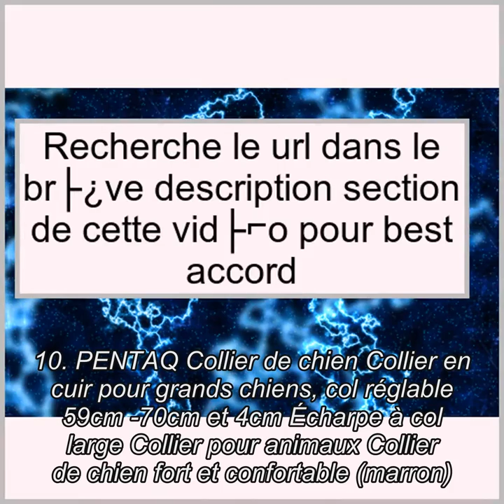Le meilleurs 10 Collier Pour Chien En Cuir – Guide d’achat, Classement et Tests e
Le meilleurs 10 Collier Pour Chien En Cuir – Guide d’achat, Classement et Tests en 2019

1. Blueberry Pet Vintage Chic Bicolore Collier pour chien en cuir véritable en Rose et Gris, Moyen Modèle, Tour de cou 38cm-46cm
2. FakeFace Personnalisé Collier Cuir Ajustable pour Chien Animaux Etiquette d'identification Gravé avec Message Nom ID Téléphone Adresse Eviter la Perte Animaux de Compagnie XS/S/M/L/XL
3. PetTec Comfortable Collier de Chien, Durable & Robuste en Trioflex, pour Chien de Moyenne et Petite Taille, résistant à l’Eau et intempérie, Couleur Rouge
4. Bliqniq Luxe Collier de Chien Cuir Marron pour Grand Moyen Petit Chien, Existe en M/L/XL/XXL
5. Schnüffelfreunde Collier pour Chiens en Cuir M - 28-36cm, Marron
6. Antonio - Collier pour Chien en Cuir - Couleur : Marron avec des Pierres Bleues, différentes Tailles
7. Michur Maria Noir - Collier pour chien en cuir - Couleur : Noir, différentes tailles
8. Bestia collier Eros est un veritable collier de chien en cuir, pour les grandes races de chiens: cane corso, Rottweiler, Boxer, Bullmastiff, Dogo, collier de chien de qualité, 100% cuir, clouté, tailles L à XXL, 6,5 cm de large. rembourré. Fait en Europe!
9. Michur Dana Collier pour Chien en Cuir - Couleur : Beige Marron différentes Tailles
10. PENTAQ Collier de chien Collier en cuir pour grands chiens, col réglable 59cm -70cm et 4cm Écharpe à col large Collier pour animaux Collier de chien fort et confortable marron